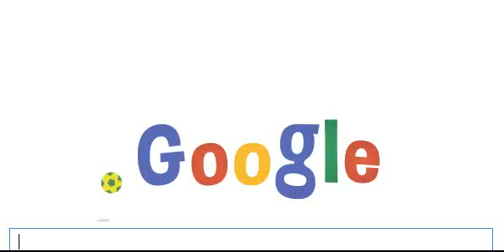GOOGLE, DOODLE, COPA DEL MUNDO DE BRASIL.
GOOGLE DEDICA ESTE DOODLE A LOS MUNDIALES DE FÚTBOL 2014  QUE COMIENZAN EL DÍA 12 DE JUNIO DE 2014